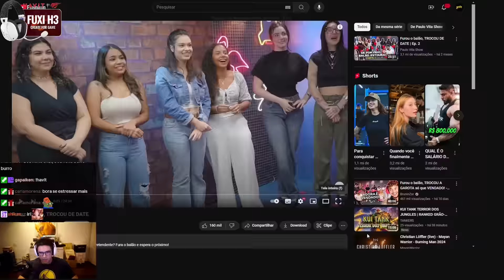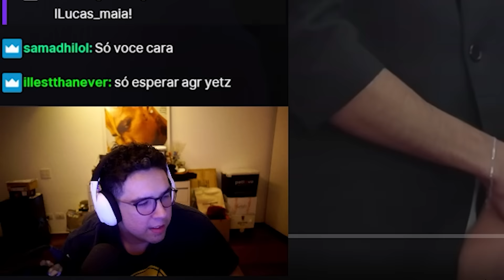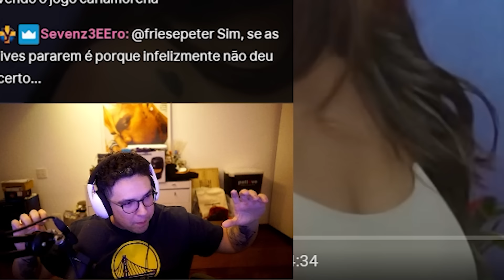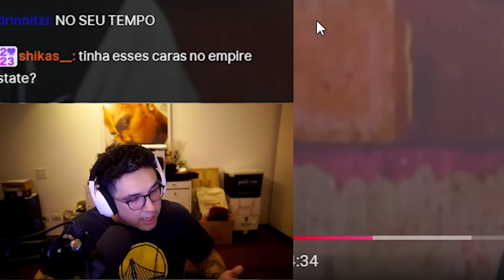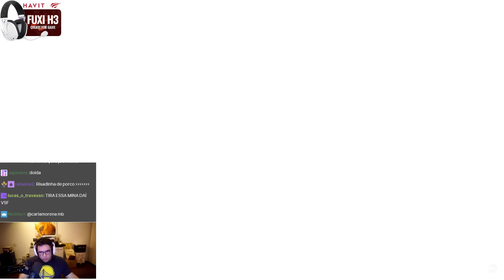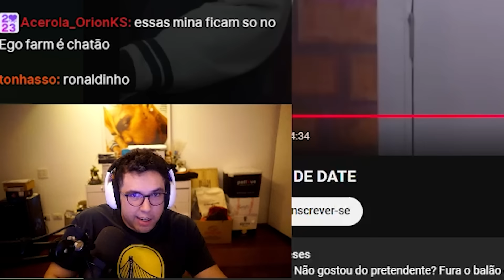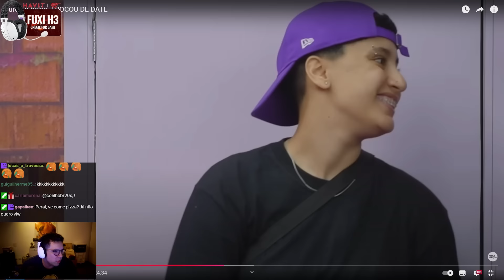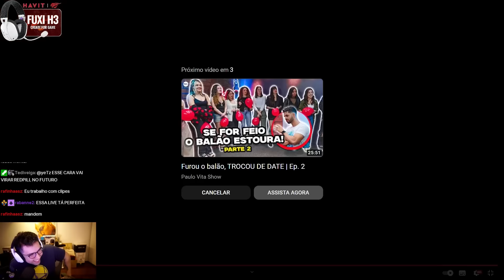8 MULHERES HUMILHANDO HOMENS FEIOS - YETZ REACT: FUROU O BALÃO, TROCOU DE DATE